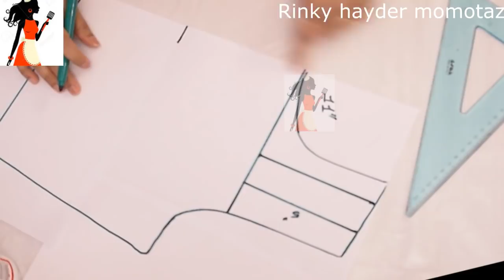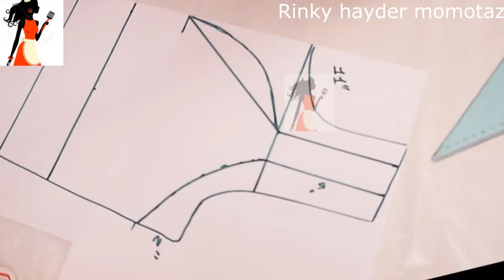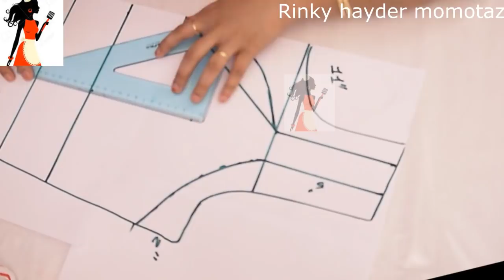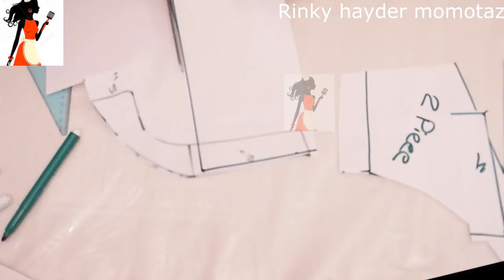সামনে হুক দিয়ে ব্রা তৈরী করার সহজ নিয়ম কাটিং ও সেলাই \Front button bra cutting and stitching